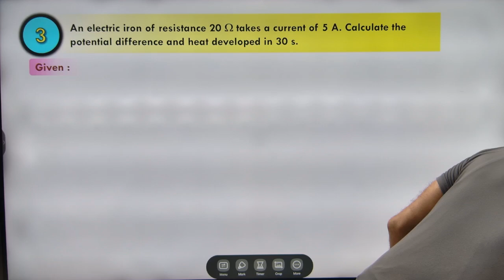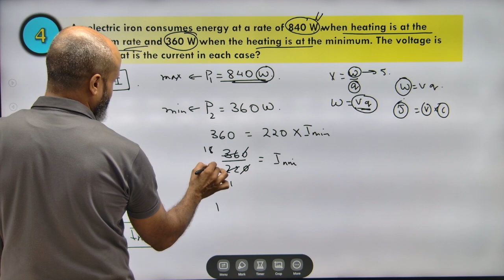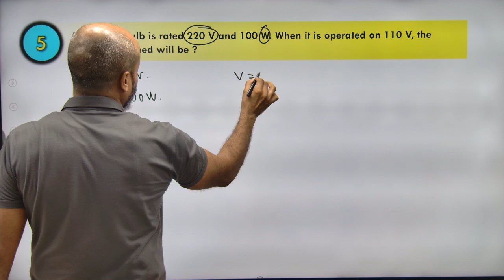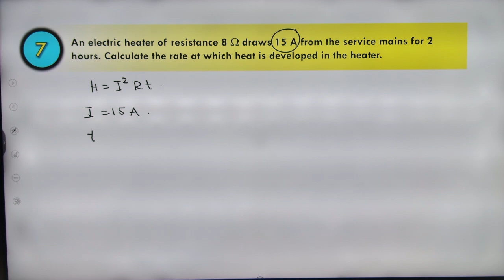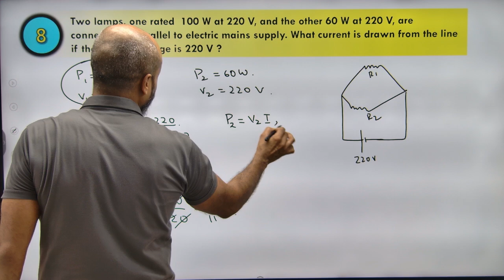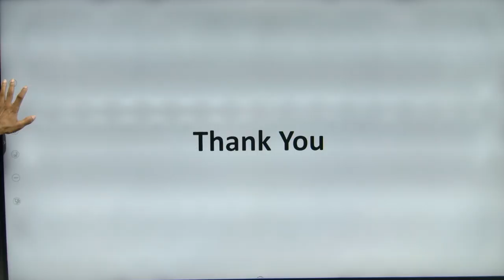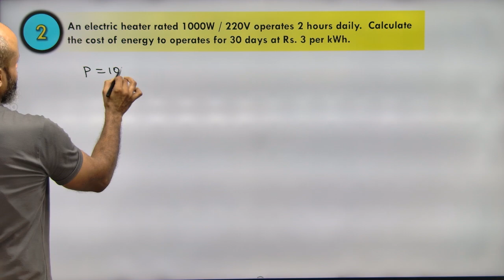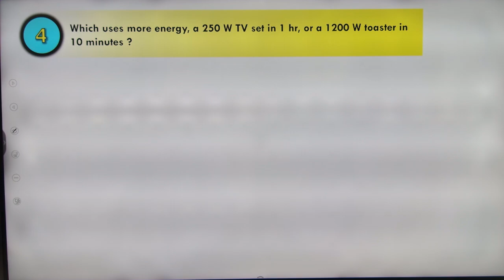Electricity Class X CBSE|| Class IX Maharashtra State Board Part 7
Ignited Minds Tutorials has uploaded a series of videos on the topic of Electricity for Class X CBSE and Class IX Maharashtra State Board
For live classes please contact
Ignited Minds Tutorials
Shop no 3 and 8 Ground Floor
Sector 10
Kamothe Navi Mumbai 410209